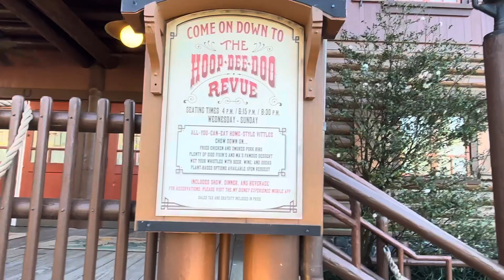Come Explore The Town Center of Disney’s Fort Wilderness Campground - Vlog 2.28.24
Come walk through the Town Center of Fort Wilderness with all its activity and things too do. See Pioneer Hall where Hoop Dee Doo show is held, the country store, the boat docks and Trails End. This is where all the action is for the campground.